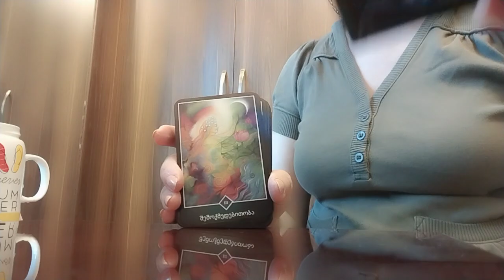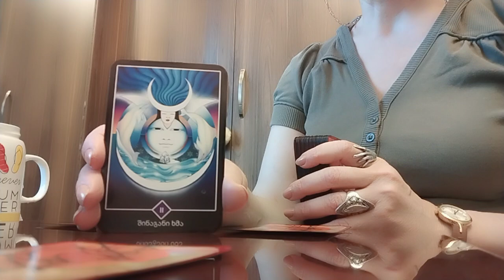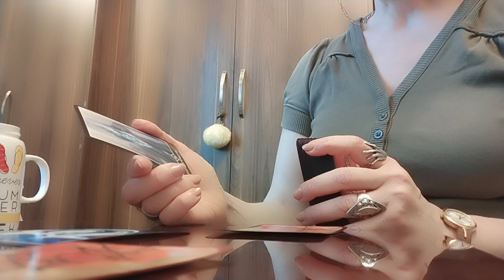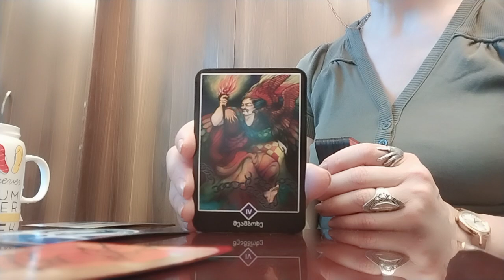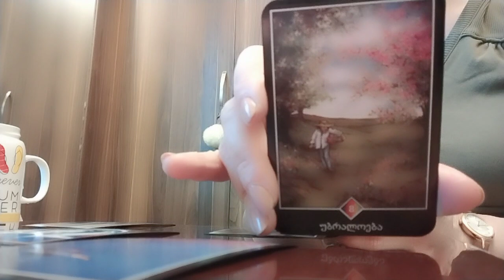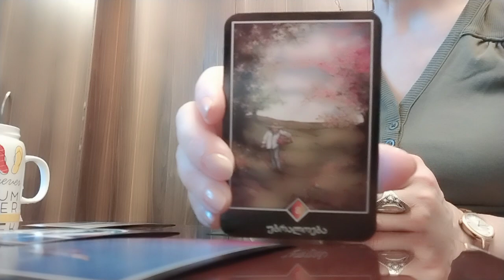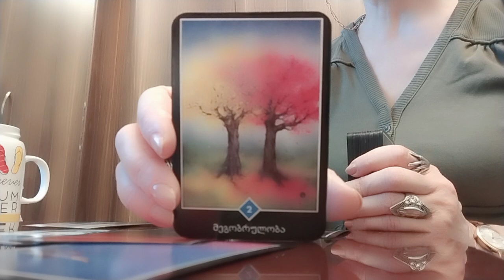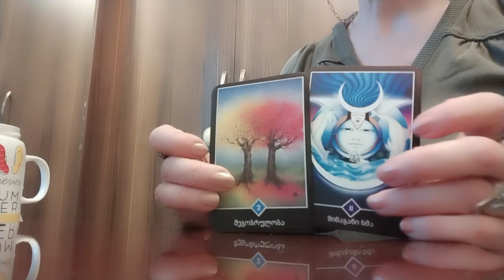თქვენი ფიქრები წარსულზე, შეცდომებზე/ დანაშაულის გრძნობა, მომავლის იმედი/ბედნიერი მომავალი✨❤️💒✨